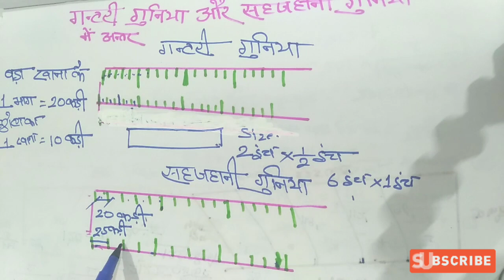गन्टरी गुनिया और सहजहानी गुनिया में क्या अंतर है?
इस वीडियो में मैं गन्टरी गुनिया और सहजहानी गुनिया में क्या अंतर है उसके बारे में समझाया गया है।
FOR AMIN , LAND SURVEYOR
AND JAMIN RELATED VIDEO SOME LINKS ARE GIVEN BELOW:-

*kadi to feet and feet into kadi